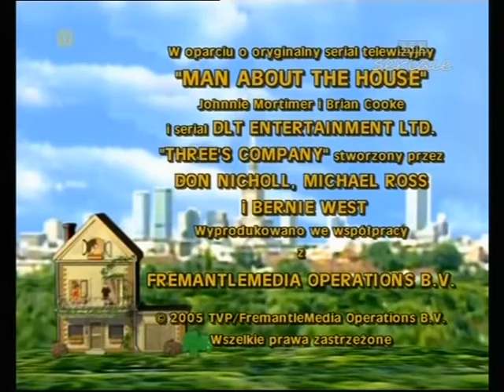Lokatorzy odcinek 215 Ojcowie część 2